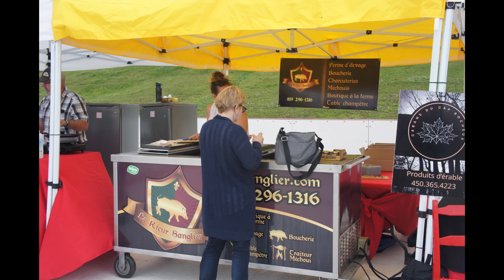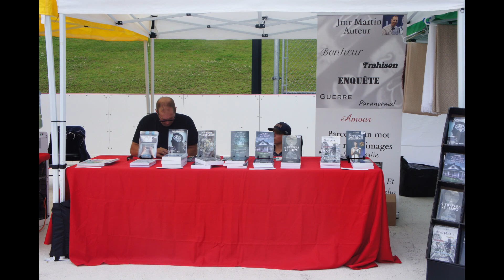Marché Publique St-Damien de Brandon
Marché Publique St-Damien de Brandon, en Face de la Mairie, sur l'autoroute 347...